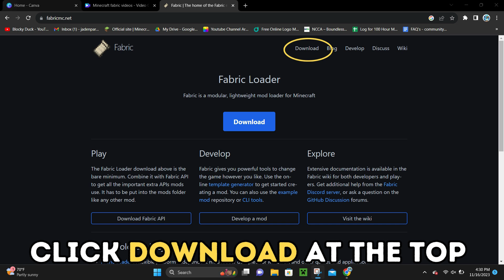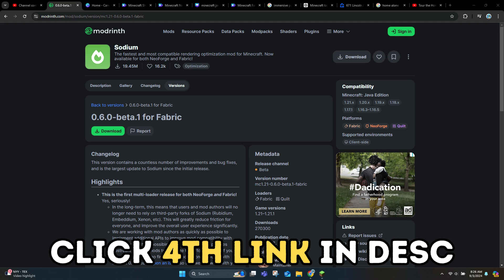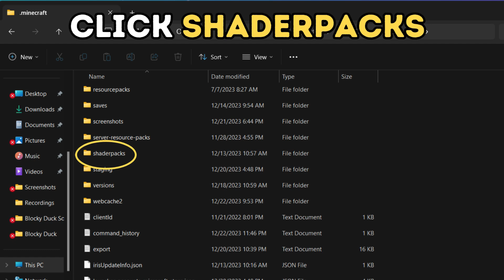How To Download & Install OPAL Shaders In Minecraft 1.21.1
In this video, I will be showing you how to download & install OPAL Shaders in Minecraft 1.21! Enjoy the video!